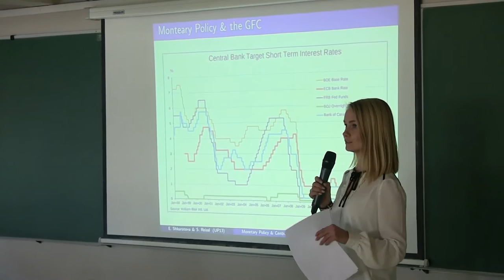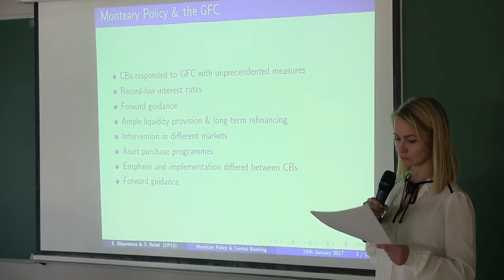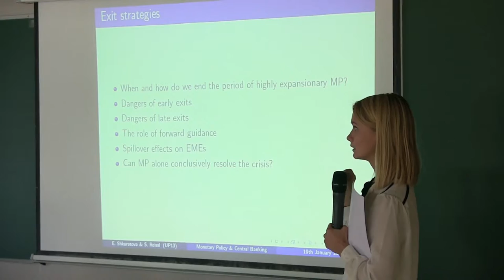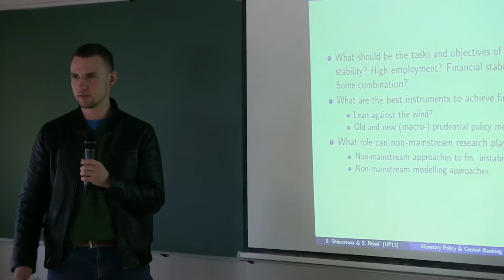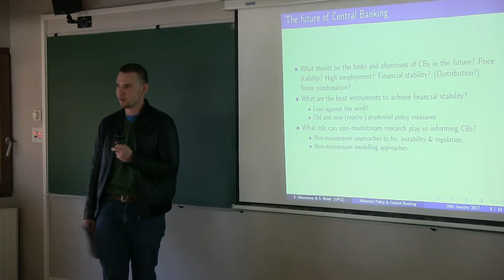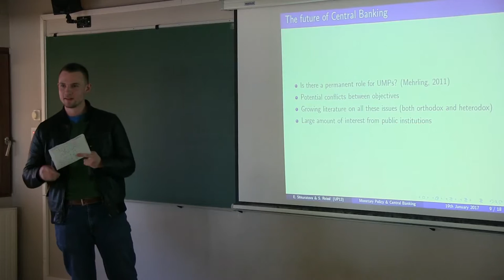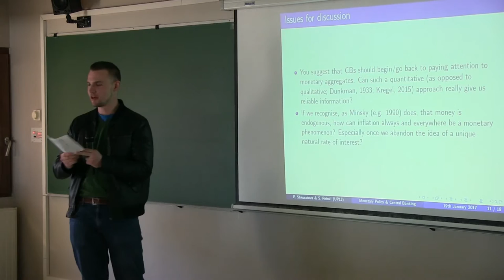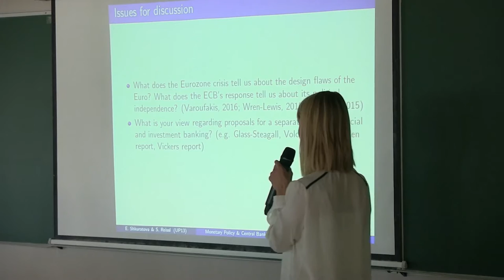EPOG seminar #104: Jean-Claude TRICHET –Unconventional Monetary Policies in the Advanced Economies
EPOG seminar #104 - Jean-Claude Trichet

"Unconventional Monetary Policies in the Advanced Economies – Lessons from the Crisis"

Speaker: Jean-Claude Trichet, Former President, European Central Bank
Discussants: Severin Reissl (option B) and Elena Shkuratova (option A).